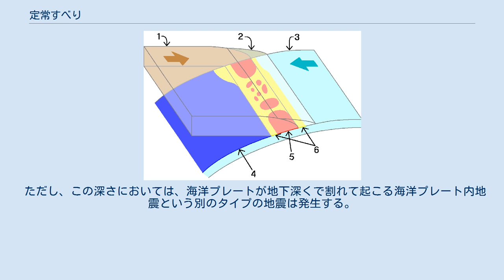定常すべり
定常すべり（ていじょう-）とは、地震学において、沈み込み型のプレート境界（沈み込み帯）の深いところで発生する、振動を伴わないプレートのすべりのこと。
非地震性すべりの1つで、もう1つは準定常すべり（スロースリップ）である。
また、これに対してふつう「地震」と呼ばれるすべりを地震性すべりという。
 海溝付近のプレート境界の断面図。
いくつかのパターンを示した。
 1.大陸プレート 2.付加体 3.海洋プレート 5.固着域 6.遷移領域 4.安定すべり域 定常すべりは青色で示した4.安定すべり域で起こる。
 接している2つのプレートがお互いに変位するだけのすべりであり、地震波を出さない。
そのため、地震計で観測することはできず、変位計やGPSなどによる変位観測、測地などでしか、正確なすべりの様子を知ることはできない。
 プレートの境界面にある3種のすべり領域（アスペリティ、遷移領域、安定すべり域）のうち、安定すべり域で起こる。
この領域は地下60kmを超える深さのため高い圧力がかかり、温度も高くなって地殻は液体となって存在している（アセノスフェアという）。
そのため、大陸プレートはこの深さでは固体として存在せず、固体の海洋プレートが液体のアセノスフェアの中を沈み込む構造となっている。
プレート間地震の原因となるプレート同士の摩擦はここでは非常に小さいため、プレートのすべりは非常にゆっくりとしていて、かつ振動を起こさずに安定している。
 ただし、この深さにおいては、海洋プレートが地下深くで割れて起こる海洋プレート内地震という別のタイプの地震は発生する。